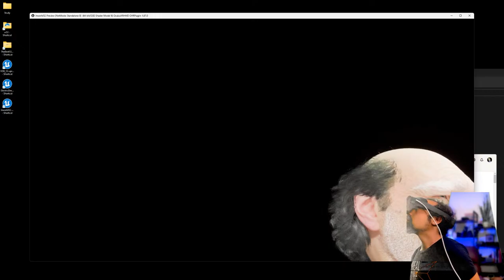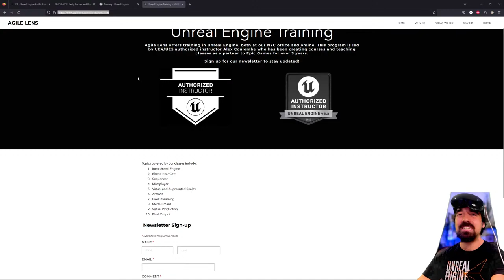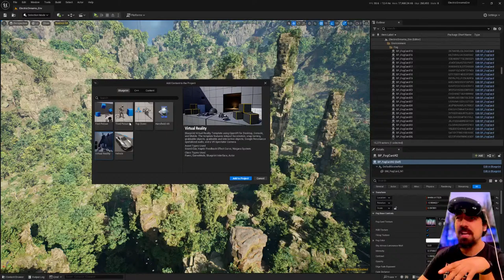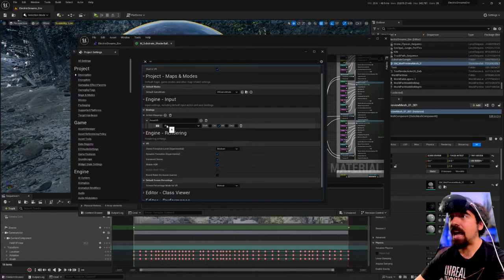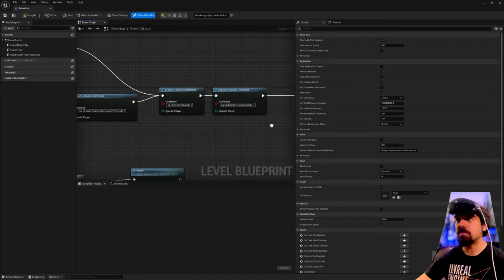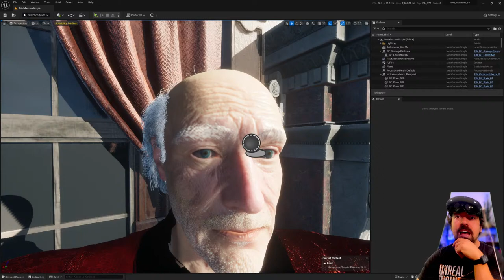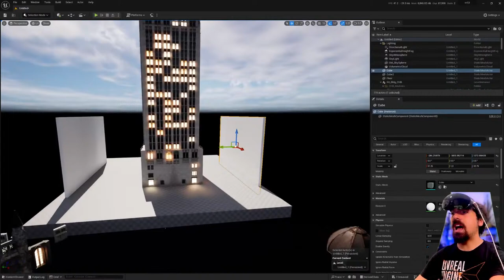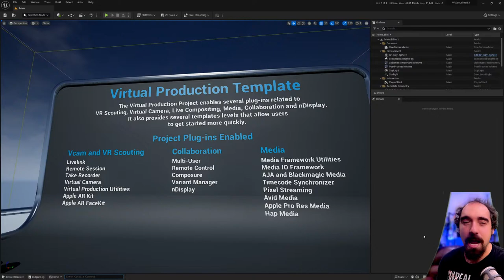Why Unreal Engine 5.3 is a GIANT LEAP for VR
Key things that work:
1) Single Pass / Instanced Stereo Lumen and Nanite
2) Things in both eyes that were only in one eye (e.g. grooms, volumetric fog, water)
3) DLSS 3.5
4) Matching Spectator Post Process Volume to VR
5) Plug and play VR device

Things that are still only in one eye:
1) High Quality Translucent reflections
2) Raytraced Refraction
3) OpenVDB / Sparse Volume Textures